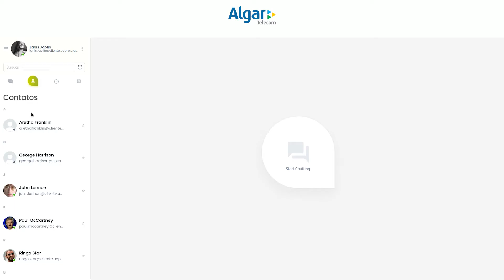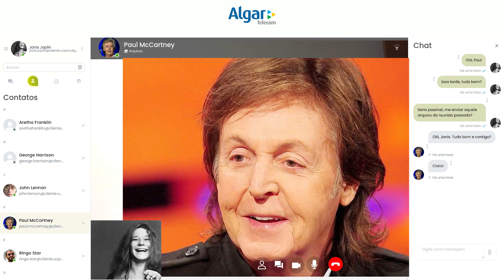Cloud Phone Pro | Como realizar chamadas de vídeo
Cloud Phone Pro é uma solução da Algar Telecom para que você possa reduzir custos e dar um salto de qualidade na comunicação interna e atendimento a clientes na sua empresa.